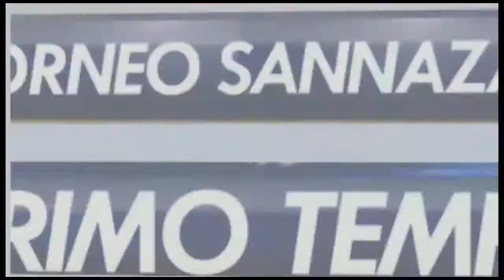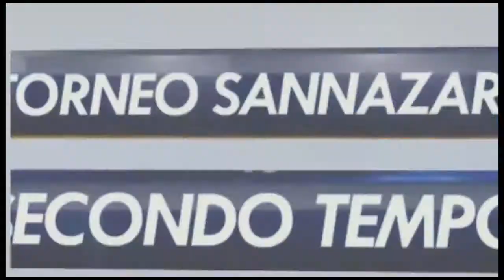AC Maronn VS Paris Saint Gennar (QUARTI DI FINALE SERIE E)